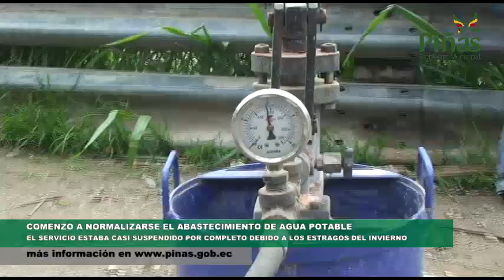Se normaliza poco a poco el servicio de agua potable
En el marco de las soluciones emergentes o temporales, en Piñas, comenzó a normalizarse poco a poco, el abastecimiento de agua potable que estaba suspendido casi totalmente en estos últimos días por la rotura de la vieja tubería, daños ocasionados por los torrenciales aguaceros de la presente estación invernal